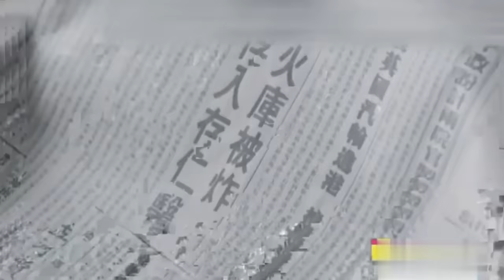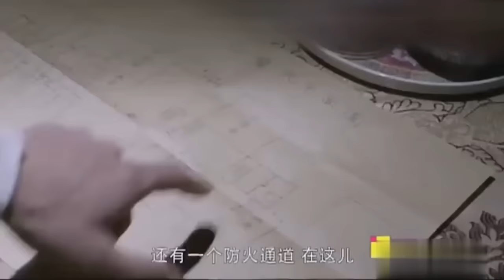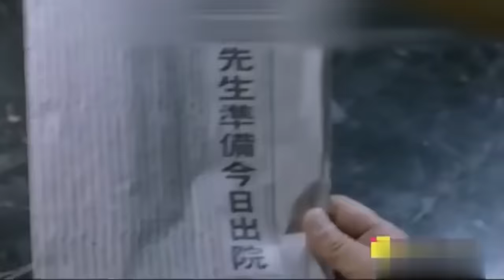【2024谍战剧】内鬼 04 | 南洋华侨秘密输送抗日巨款，谁料消息泄漏引来日本特高课围追堵截，靳东、胡歌联手抓内鬼（靳东 / 胡歌 / 章贺 / 何政军）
导演: 孟凡
主演: 靳东 / 胡歌 / 章贺 / 何政军
类型: 谍战 / 悬疑 / 民国 / 战争
制片国家/地区: 中国大陆
集数: 19
单集片长: 80分钟